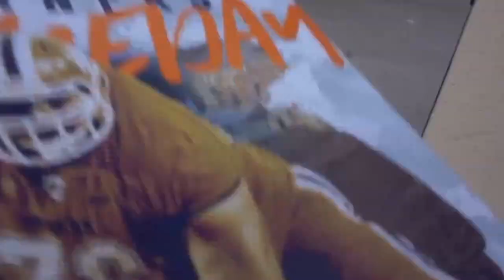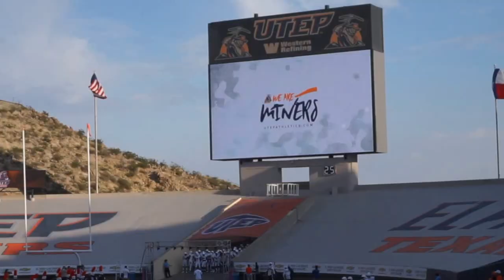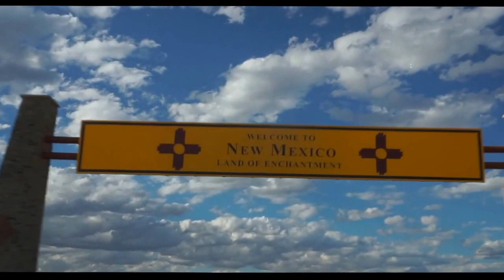UTEP VS... RICE ARIZONA NMSU Vlogs...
About Me: Hey Guys I'm a new Youtuber I'm a college student 20 years old My Major is Criminal Justice Future Detective. I want to make videos and surprise my subscribers, I want to do more for you, and don't forget to LivexFree!!